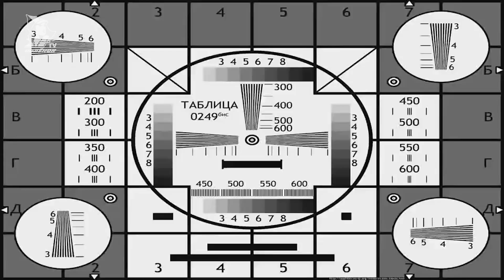WOW-СОБЫТИЕ! Водолаз против супермена!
В «Орлёнке» открылась выставка водолазного оборудования от военнослужащих Новороссийской военно-морской базы, которые познакомили ребят с одной из самых сложных морских профессий!

Корреспондент: Лиана Коблева
Оператор: Алексей Кузьмин
Монтаж: Александр Баранов